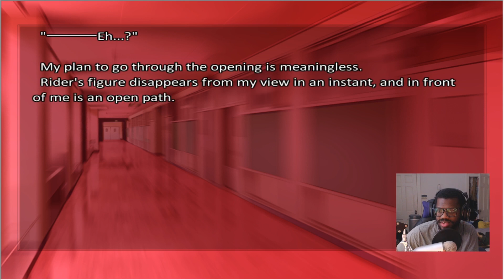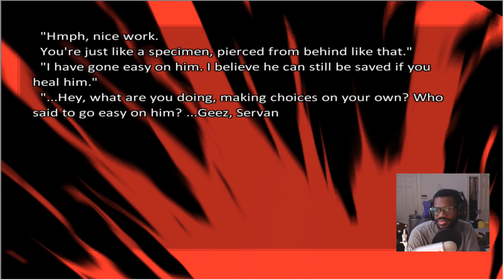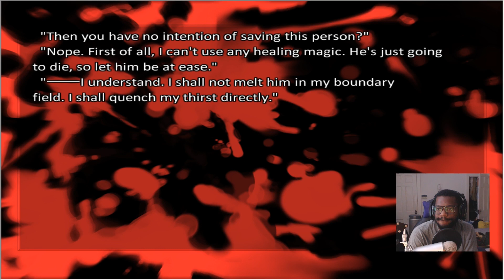Bad Ending 4 Reactions | Fate stay night Realta Nua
My blind reactions to the anime visual novel game fate stay night fsn realta nua bad ending 4 gameplay